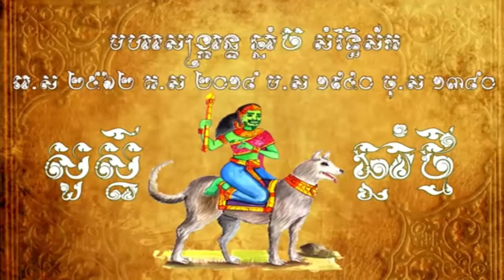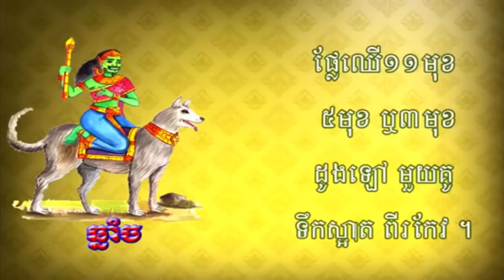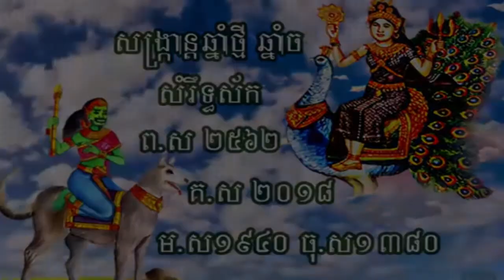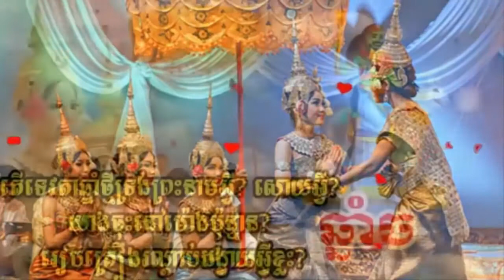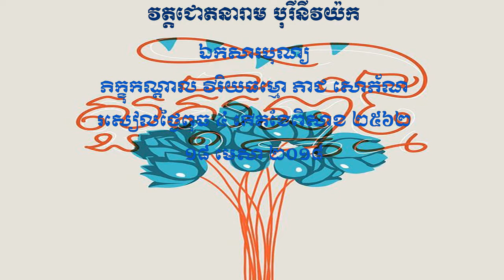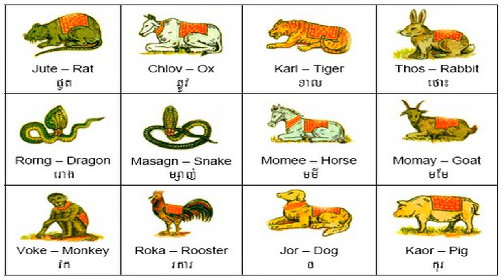ខ្លឹមសារបុណ្យចូលឆ្នាំថ្មីប្រពៃណីខ្មែរ ឆ្នាំច សំរិទ្ធិស័ក ២៥៦២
😍😍😍 សួស្តីឆ្នាំថ្មី ឆ្នាំច សំរិទ្ធិស័ក ព.ស ២៥៦២ ទេពធីតានាម មហោទរទឹវី ជាបុត្រីទី ៧ នៃកបិលមហាព្រហ្ម ចុះនៅវេលាម៉ោង ៩ៈ១២ នាទីព្រឹកថ្ងៃសៅរ៍ ១៤ រោចថ្ងៃសីល ខែដាច់ ខែចេត្រ ២៥៦១ ៚ ១៤ មេសា ២០១៨ សូមបានសុខចម្រើនគ្រប់គ្នារៀងរហូត 😍😍😍